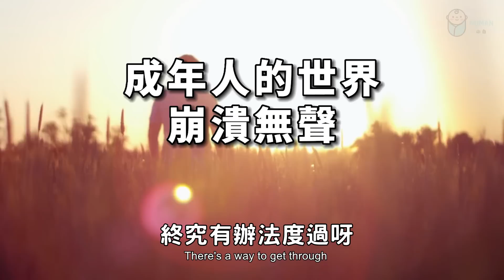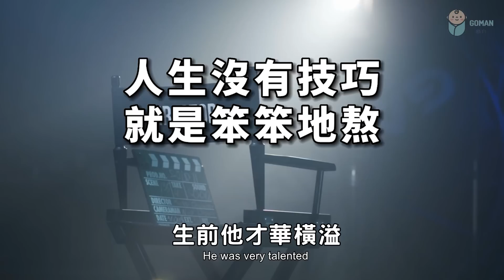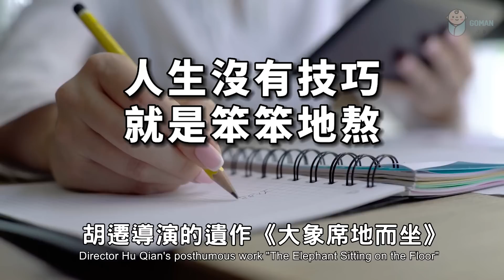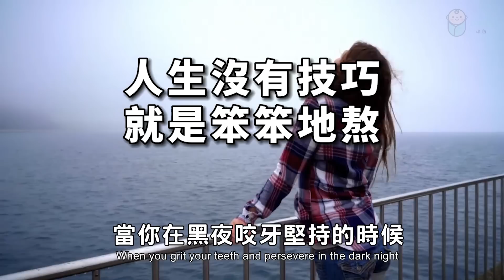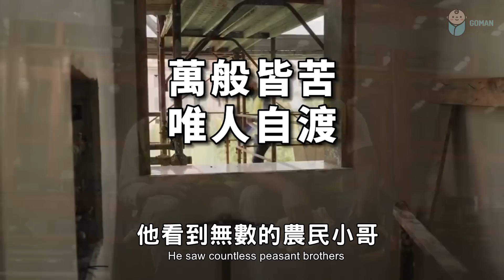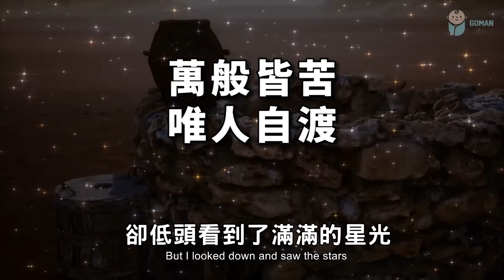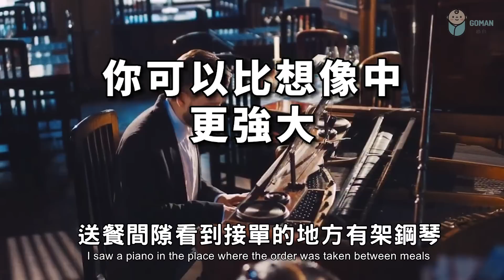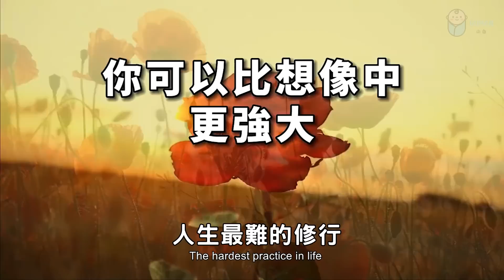人生最難的修行，就是與自己和解，接納失敗、平凡！The hardest practice in life is to reconcile with yourself【愛學習 】